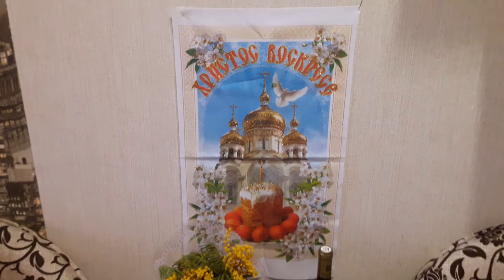Пасха стол пасхальный Палкино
Если Вам понравилось это видео, подписывайтесь на канал Прямо Сейчас, чтобы не пропустить новые ролики, которые выходят каждую неделю: поделитесь с друзьями, ставьте "палец вверх", лайк ❤️, жми на колокольчик🔔 и оформите подписку на мой канал:

Напишите, в комментариях, понравилось ли, Вам, видео.

Пасха стол пасхальный Палкино (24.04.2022 год).

Наступил праздник Пасхи. И говорим Христос Воскресе и отвечаем Воистину Воскресе!
Накрыли стол пасхальный
Праздник пасхи палкино.
Приготовлен пасхальный кулич и сама Пасха.
Кулич пасхальный очень вкусный. Творожная пасха пока стоит в холодильнике.
Красивый у нас получился стол пасхальный.
Все жители Палкино готовятся к Пасхе и составляют меню.
Рецепт Пасхи и Кулича издревле известен всем.
Покрашены яйца и красиво выложены на тарелку.
В народной традиции за каждым днем этой недели закреплены определенные дела и ритуалы.
день недели: что нужно делать
понедельник: навести порядок в доме
вторник: закончить отложенные дела закупить продукты для праздничного стола приготовить подарки
среда: покрасить яйца и испечь куличи
четверг: исповедаться и причаститься
пятница: самый строгий пост: полное воздержание от пищи до захода солнца, «до звезды»
суббота: день тишины – отложить все домашние дела, освятить куличи и яйца
воскресенье (Пасха): прийти в храм, праздновать Пасху